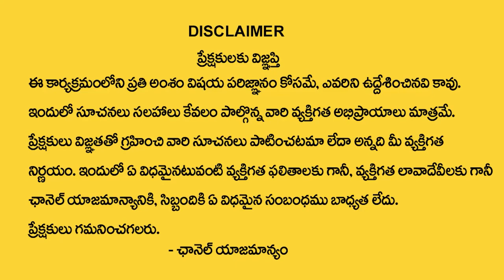S Letter Name 2024 Numerology Prediction || 2024 Prediction Dr KHIRONN NEHURU || ManamTv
Watch ►S Letter Name 2024 Numerology Prediction || 2024 Prediction Dr KHIRONN NEHURU || ManamTv